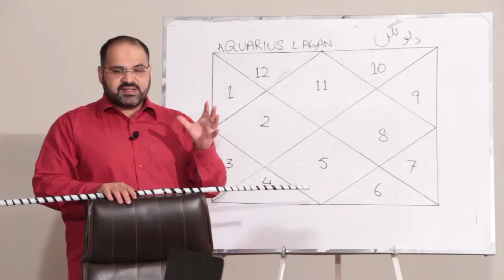Jahaiz Ka Masla Khatam Ho Jay Ga | Naseb Khul Jay Ga | Or Man Pasand Rishta Ay Ga | IN SHA ALLAH